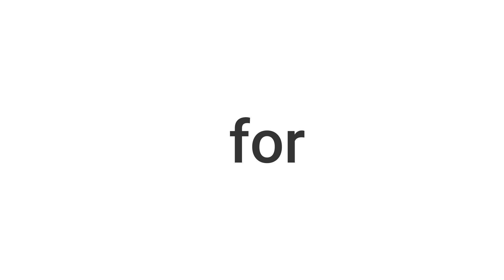boys don't watch this video...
this video is only for girls boys stay away from this video